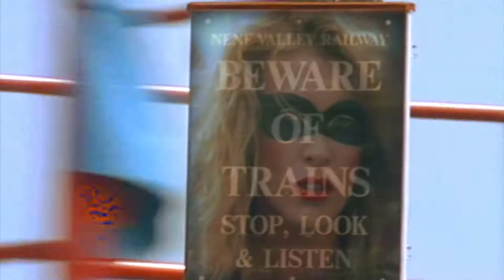Queen - Breakthru (HD Remastered)